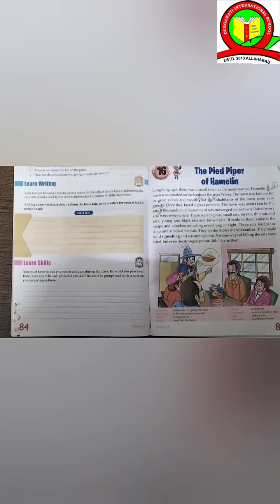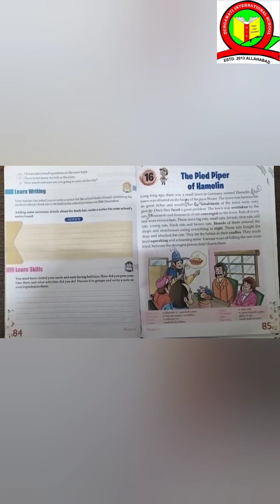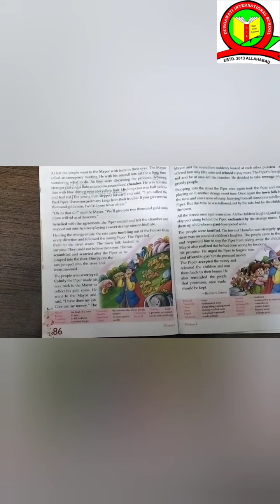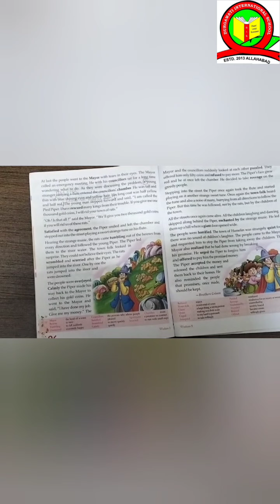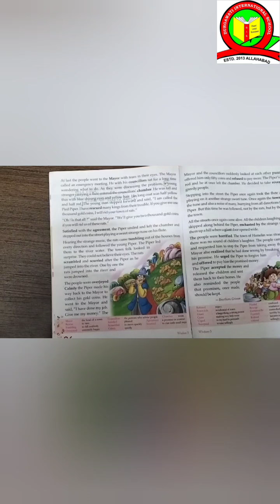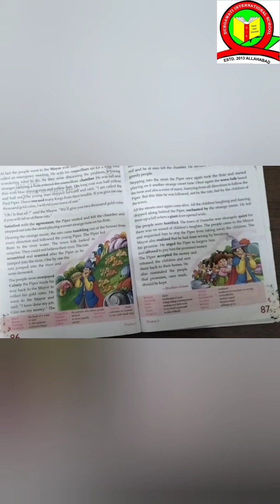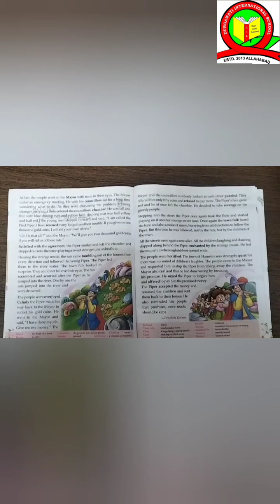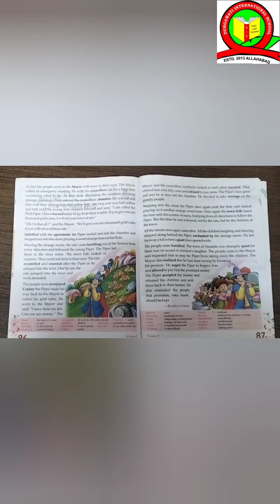Class 5 English Literature (Ch - 16)